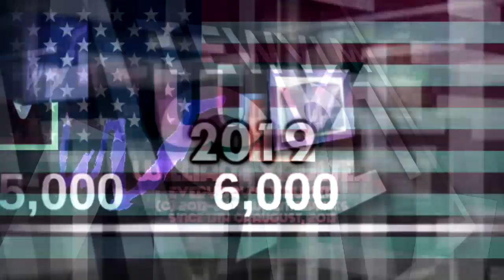The 9th Anniversary of ELECARLT9N - Montage Intro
Thank you for your cooperative support to this channel for 9 years! As commencing of this channel's 9th anniversary, we've put up a collection of random videos in our graphic and soon running an "ELECARLT9N Marathon!" (Until 15th October) The marathon, just like last year, will tribute a selection of random videos being uploaded at random times.

Thanks again for your support throughout the 9 years of this channel!